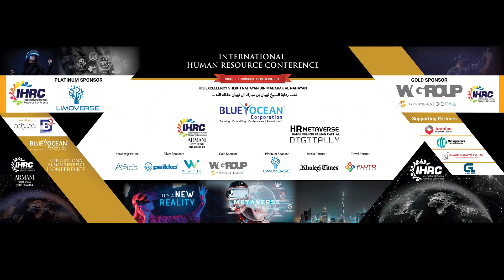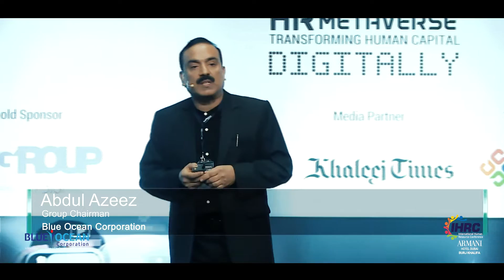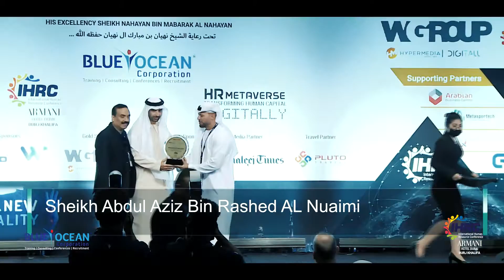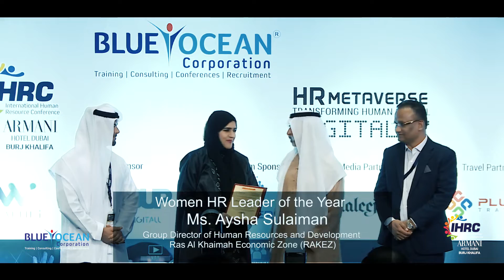IHRC 2022 Armani Hotel Dubai Highlights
IHRC 2022 Highlights

Our deepest gratitude to patron HE Sheikh Nahayan bin Mabarak Al Nahayan for extending his support to us. To witness HE praising Blue Ocean for aligning the purpose of the event with UAE’s objective of sustainable human capital development has been one of our greatest honours.

Chief Guest Sheikh Nahyan addressed a global audience about how focused the UAE has been on building the nation’s human capital since 1971, adding that UAE under the leadership of President HH Sheikh Mohamed bin Zayed Al Nahyan will continue to succeed in creating a balanced & peaceful society for all.

IHRC was targeted at unleashing the metaverse’s potential in HR through its impactful keynotes & panel discussions.

Dr. Sangeeth Ibrahim started with “Reimagining the Future of Work through Metaverse” sharing insights on how the acceleration for a digital & broader business transformation has given rise to hybrid workspaces.

Marie-Louise Ek shared her perspective of looking at the “Role of diversity, inclusion and equity in HR strategy”.

Douglas Kent delved into “Artificial Intelligence Disrupting Global Learning and Intelligence” sharing how systems can learn and evolve through experience.

Abdul Azeez explored how “Available Intelligence comes before Artificial Intelligence”, and is instrumental in leveraging the productivity of human capital & helping organizations attain business goals.

Dr. Sajeev Nair spoke on “Biohacking for Peak Performance”, and how employee wellness and productivity can be enhanced via technology.

Haitham Samman through ‘Driving Organizational Change in the Digital Era’ shared how important it is to stay in a constant state of change for achieving a more revolutionized future.

Mohamed Al Hijan spoke of “Augmenting Employee Experience to the Next-level Through Metaverse”

Dr. Jasim Al Ali offered insights on “HR leadership Fostering a Culture of Innovation” perspectives, and how the new-age workforce and culture keeps on evolving, with HR playing a critical role in aligning these renewed practices for fostering productivity.

Aysha Sulaiman, Sergio Synder and Dr. Sajeev Nair and V S Ramachandran  through “Blockchain in HR Practices – Lending Transparency and Trust”, focussed on how the new age work culture is prompting HR leaders to embrace Blockchain.

The session “Is Metaverse for all” saw George Jayesh, Vignesh Menon, Sanjeev Pradhan 'Roy' and Lama ATOUI delving into the buzzword ‘Metaverse’ that has stirred both conventional and unconventional businesses.

Aušra Antanavičienė , Mona AlHebsi, Monica Hernandez Alarcon, Natalja Kissina, and Nirmal Raj Nair explored how metaverse can act as a key enabler for “Driving Business Value through Employee Experience”.

Dr. Sathya Menon, Marie-Louise Ek, Manish Mohan Misra, Mohamed Al Hijan and Douglas Kent were seen cracking codes on “Transforming HR Strategy through AI and Data Science” through the translation of business strategies into HR strategies.